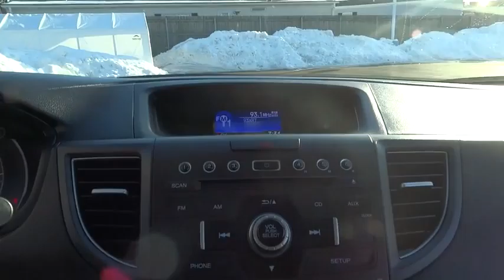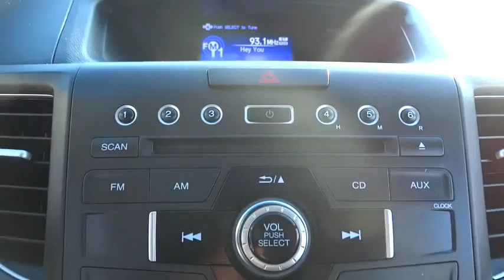2012 Honda CR-V Countryside, La Grange, Oak Lawn, Westmont, Hinsdale, IL B7538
2012 Honda CR-V

Continental Honda
5901 La Grange Road

call for special pricing Certification fee included in sales price! *Low Miles* *This 2012 Honda CR-V EX* *Bluetooth* *Backup Camera* *Save money at the pump knowing this CR-V gets 31.0 MPG!* *This CR-V has a very popular Crystal Black Pearl exterior color with a Black interior that looks fantastic!* *Certified* *Please let us help you with Finding the ideal New, Used, or Certified vehicle, - Getting the best prices and incentives available and Explaining purchase, lease, and financing options.* *Continental Honda prides itself on value pricing its vehicles and exceeding all customer expectations! The next step? Give us a call to confirm availability and schedule a hassle free test drive! We are located at: 5901 South La Grange Rd, Countryside, IL 60525.*